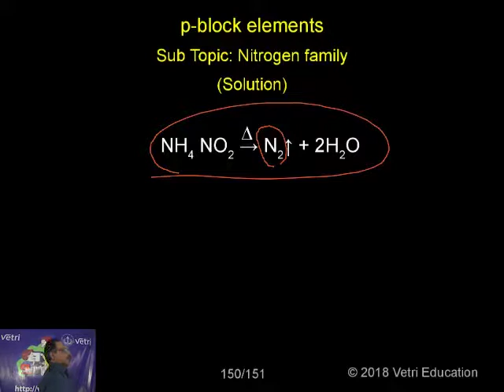Chemistry : 2018 : Test - 12 : Question - 45